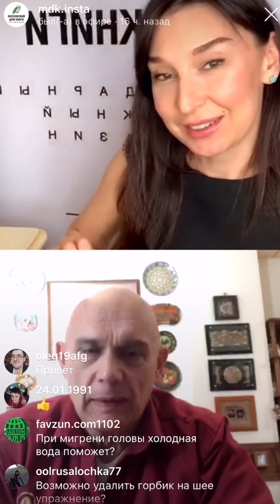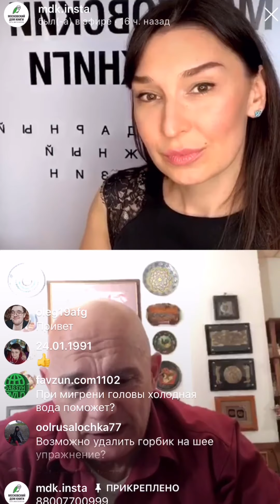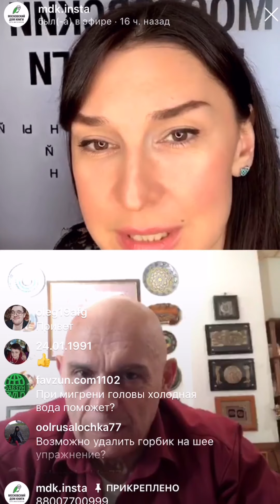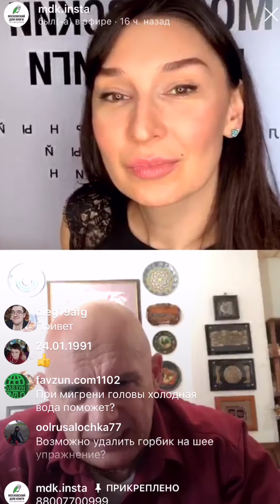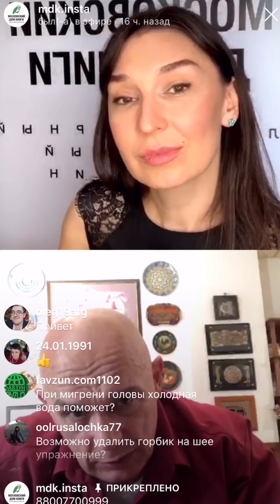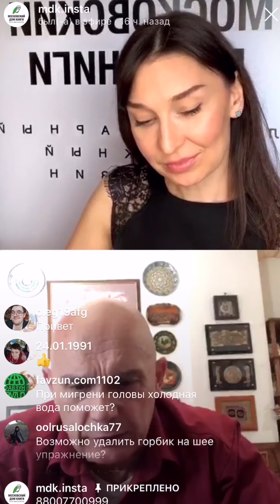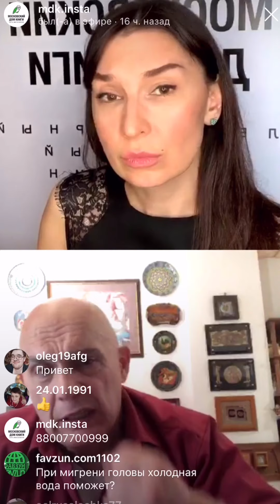Прямой эфир с Сергеем Бубновским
💥22 апреля состоялся  прямой эфир с доктором медицинских наук и профессором Сергеем Бубновским.
☝ Тема эфира важная и своевременная: «Укрепление иммунитета во время самоизоляции»
🤸Мы поговорили о том:
- как в период самоизоляции укрепить иммунитет;
- какие физические упражнения в этом помогут;
- как наладить режим домашних тренировок.
Самоизоляция – полезный и в то же время опасный период для здоровья нашего организма. Мы мало двигаемся, много сидим за монитором компьютера, чаще чувствуем усталость, боли в спине и отёчность в ногах.
Доктор Сергей Бубновский разработал уникальную методику кинезитерапии. Её суть заключается в постепенном изучении и закреплении простых движений с переходом на более сложные упражнения. Доктор опробовал методику на самом себе и, пережив страшную аварию, после 27 лет на костылях смог восстановить здоровье и начать ходить без опоры.
📕Сергей Бубновский написал большое количество книг, но особое внимание во время прямого эфира мы хотим уделить книжной новинке «Офис без риска для здоровья».
В ней автор предлагает простое решение для тех, кто мало двигается, – превратить своё рабочее место в мини-спортзал. Бубновский дает комплекс упражнений, которые помогут развить силу, выносливость, расслабить мышцы, а фрилансерам и удалённым работникам – повысить работоспособность и продуктивность.